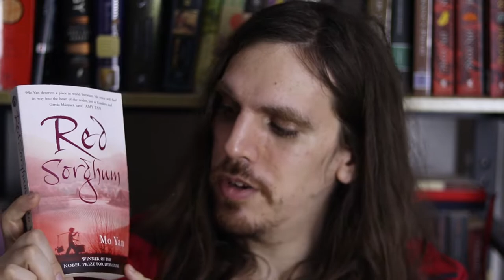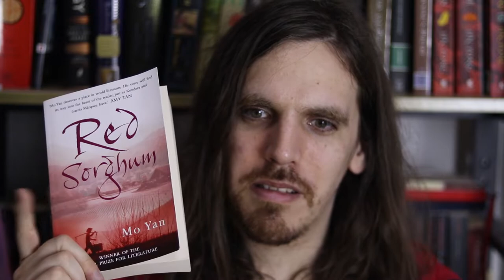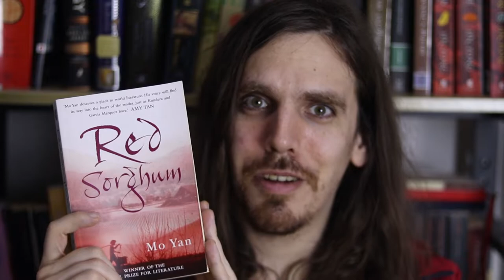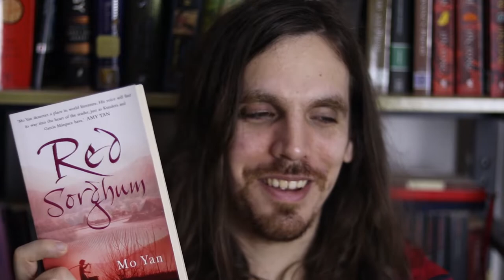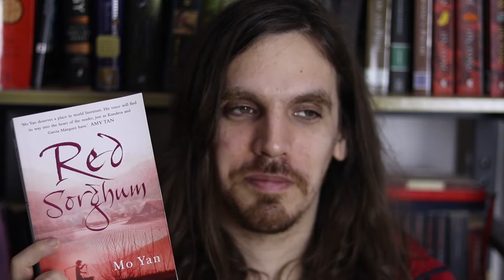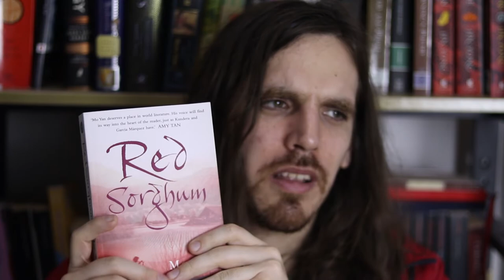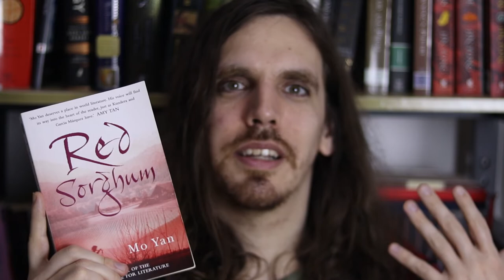Red Sorghum by Mo Yan | Sino-Japanese War Fiction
Red Sorghum is a fantastic historical fiction novel set in Shandong province. It follows three generations during the story and has about a 50~ year time span. The family work the land and are wine distillery owners. It's full of gorgeous descriptions. And I mean, absolutely stunning writing in that front, but also shows the terrifying reality of war in grotesque, powerful imagery. Some more "unsavory" aspects of life, such as focusing on bodily functions as well, create a really powerful, varied experience. You must try it!